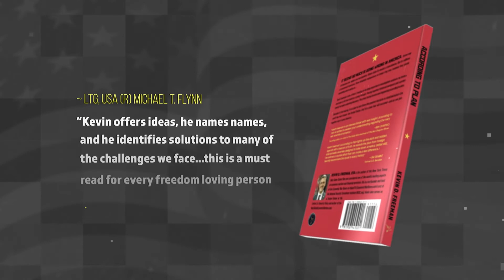Alaska is Key to How We Got Out of the Last Recession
The Trans-Alaska Pipeline System was $8 billion in today's money. Now Russia is seeing their energy leverage play out and it's hurting the US because we have to go help our European allies, which is important. Now Russia announced in 2020 that they're going to spend $300 billion developing oil and gas in the Arctic. Meanwhile, we're shut down up there.